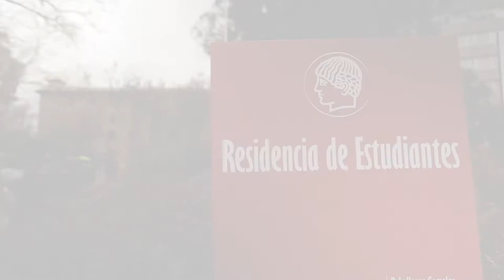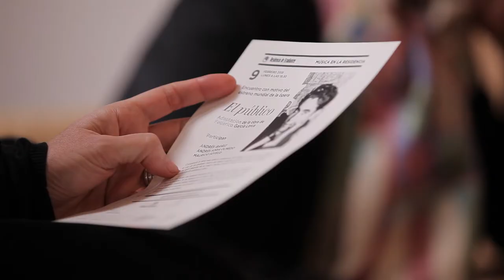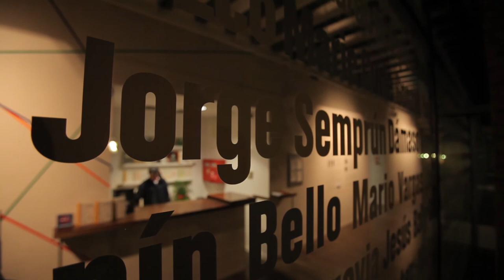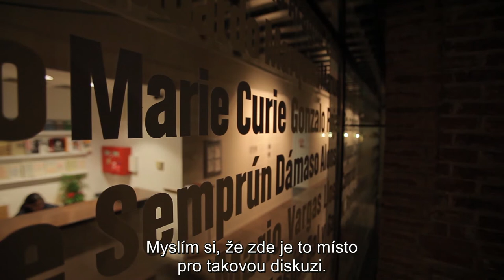Označení Evropské dědictví: Residencia de Estudiantes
Cílem Označení Evropské dědictví (European Heritage Label), které je napojené na program Kreativní Evropa, je propagovat evropský rozměr pamětihodností, jejich zpřístupnění co nejširší veřejnosti a zajištění kvalitních informačních, vzdělávacích a kulturních aktivit, které vyzdvihují úlohu a místo pamětihodnosti v evropských dějinách.